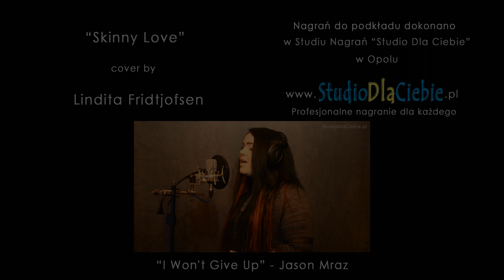Skinny Love - Birdy (cover by Lindita Fridtjofsen)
Wykonanie: Lindita Fridtjofsen (16 lat)